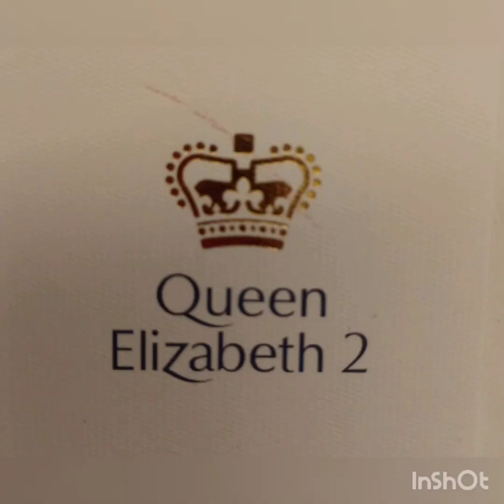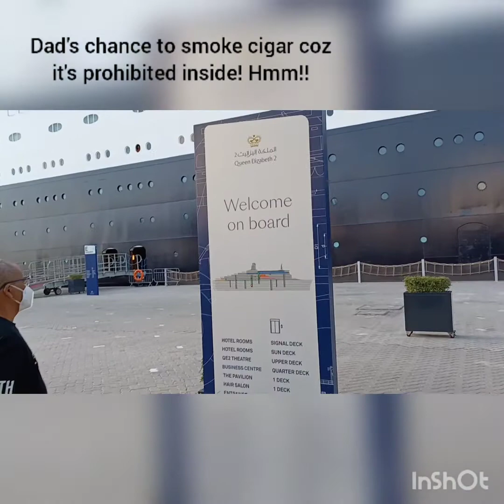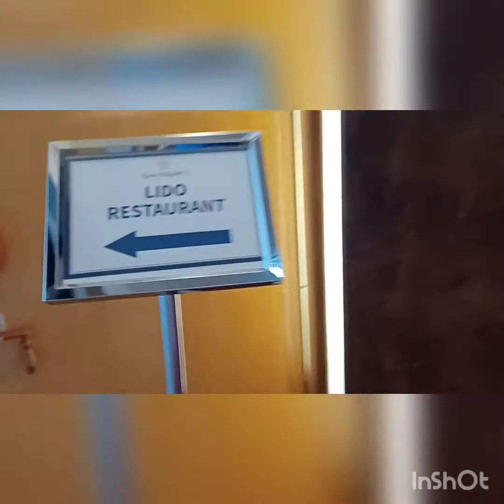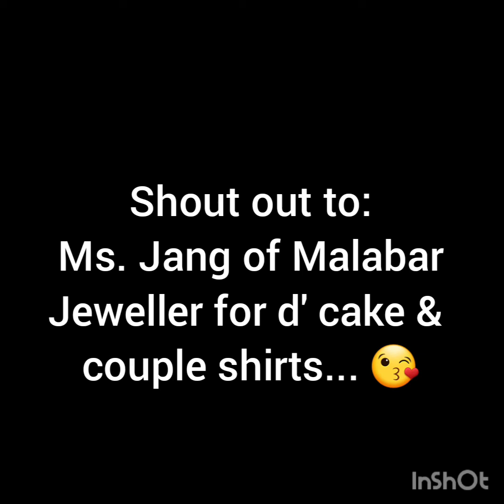Celebrating 29th Wedding Anniv. 19/12/2021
We waited for this special day coz since Nov. we had booked  for it. An intimate celebration every year because our family's not with us..May God bless us with more years of togetherness and with good health.
Amen